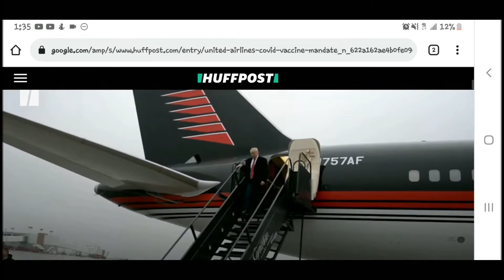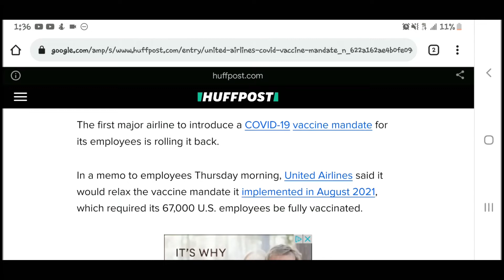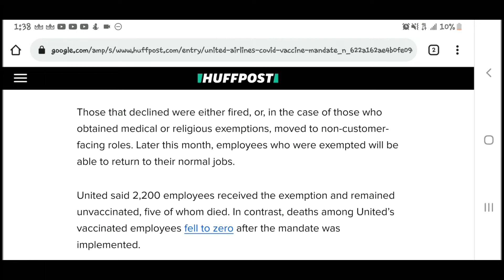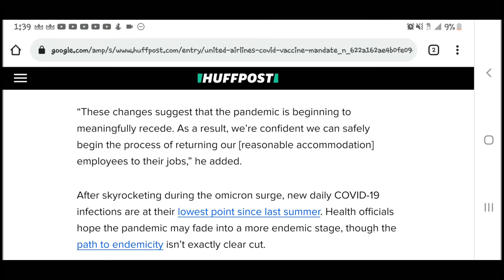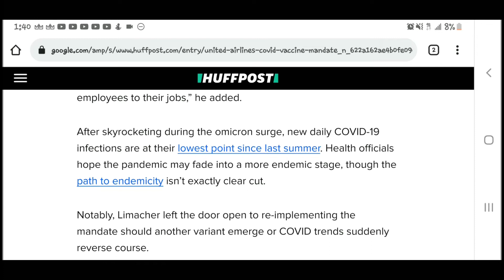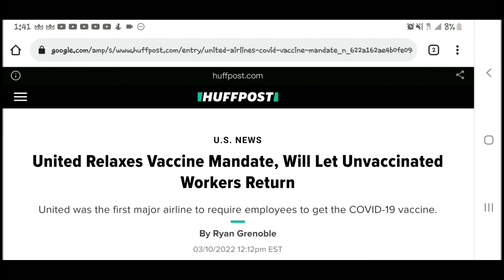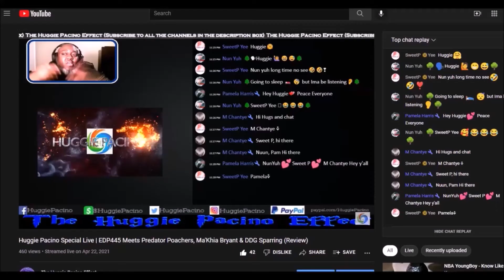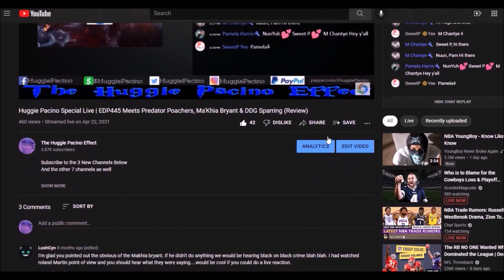United Airlines To Let U N V @ C C 1 N A T 3 D Employees Return To Work! (THE 52 FAKE OUT!)